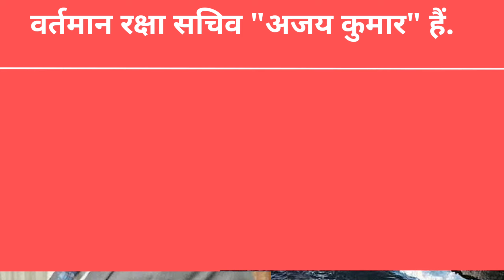भारत के वर्तमान रक्षा सचिव कौन हैं? | Defence Secretary of India | Vartman Kaun Kya Hai 2022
Today News
Today News In Hindi
Hindi News